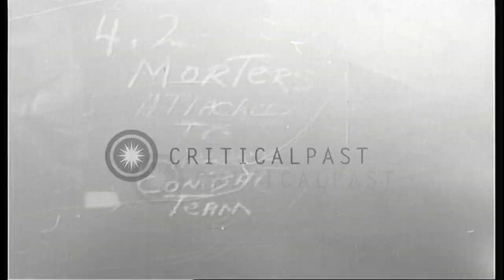A 4.2 mortar crew fires in support of Japanese-American 442nd Regimental combat t...HD Stock Footage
A 4.2 mortar crew fires in support of Japanese-American 442nd Regimental combat team in France during World War II.

Japanese-American infantrymen in France during World War 2. The 4.2 mortar crew of the 1st Platoon, D Company, 3rd Chemical Battalion in a thick forest. Adjustment of elevation and range finders. They fire to support the Japanese-American 442nd Regimental combat team. A battery of 105 mm howitzers in an open field fire. Smoke rises from the firing. Location: France. Date: October 16, 1944.

57,000+ broadcast-quality historic clips for immediate download.